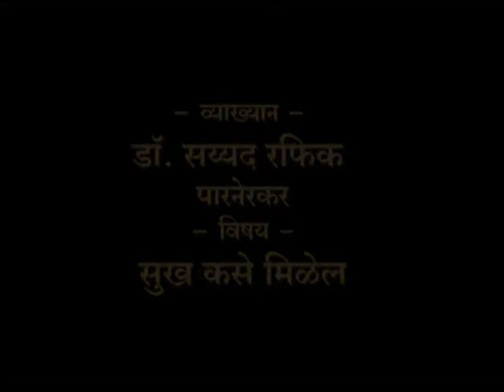सुख कसे मिळेल? भाग-२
सुख हा या धरतीवरील प्रत्येक माणसाच्या जीवनाशी घनिष्ठ संबंधित असा विषय आहे. प्रत्येक जीवात्मा ज्याच्या शोधात आपले सर्व काही पणाला लावतो त्या सुखाशी संबंधित असे काही प्रश्न असू शकतात त्याचाच उलगाडा प. पु. डॉ. रफिक सय्यद यांनी "सुख कसे मिळेल" या आपल्या प्रवचनातून करण्याचा प्रयत्न केला आहे.